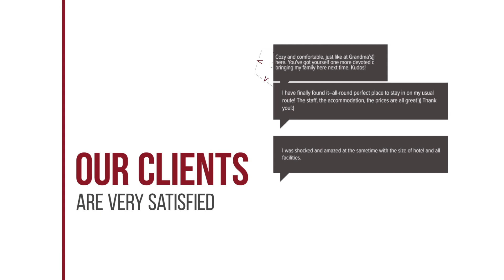TM Land Hotel hotel review | Hotels in Ban Khan Ham | Thailand Hotels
TM Land Hotel hotel video review. Hotels in Ban Khan Ham, asian 3 stars hotels.